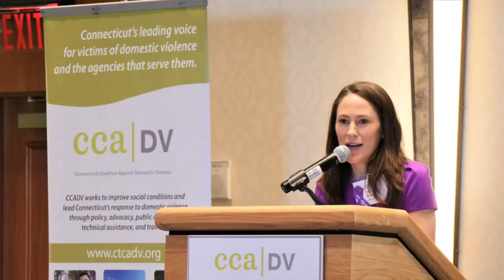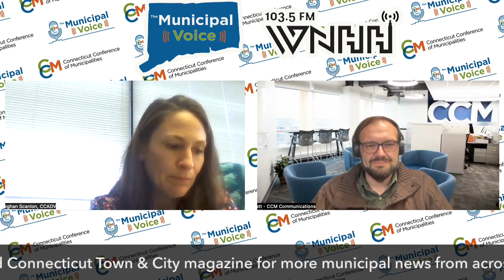The Municipal Voice - Domestic Violence Awareness Month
October is Domestic Violence Awareness Month. It is a public health crisis that affects millions of people every year. That is why organizations like the Connecticut Coalition Against Domestic Violence exist – to be the voice of this issue, to advocate on behalf of survivors, and to advocate for actions and solutions that will empower these individuals and create “a world where no person lives in fear.” Today, we are joined by Meghan Scanlon, President and CEO of Connecticut Coalition Against Domestic Violence to talk about why this work matters and what can be done.